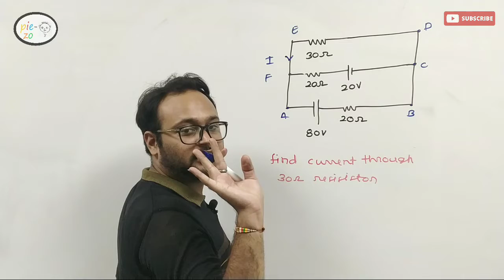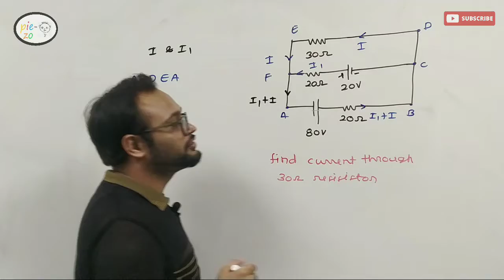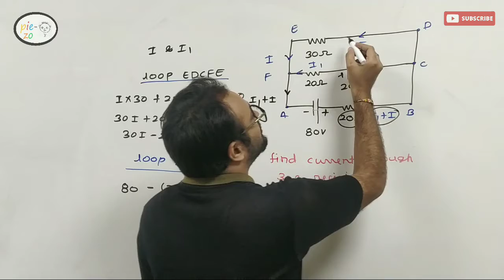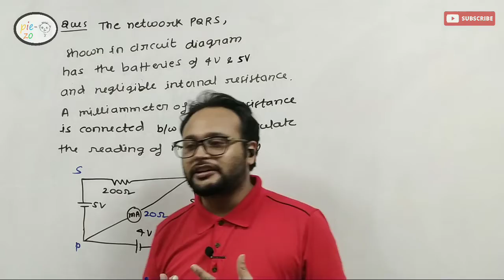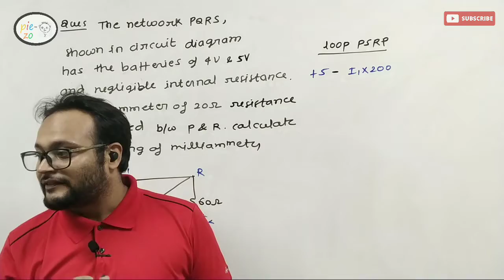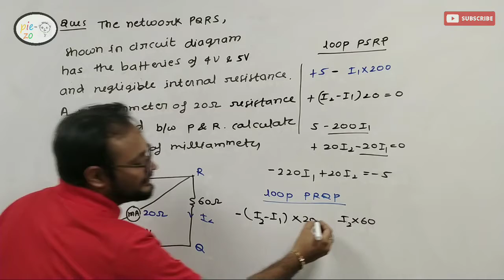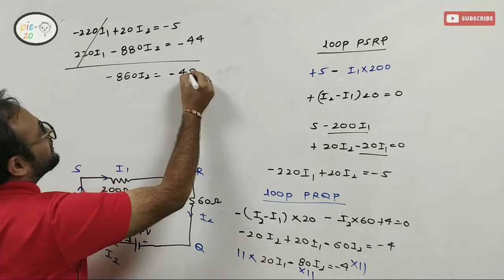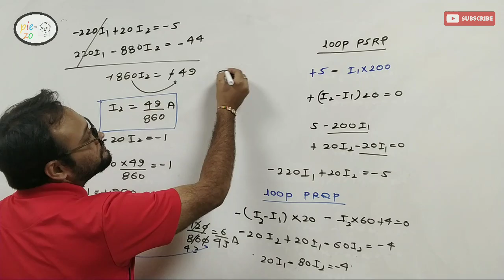Numericals based on kirchoff's rules